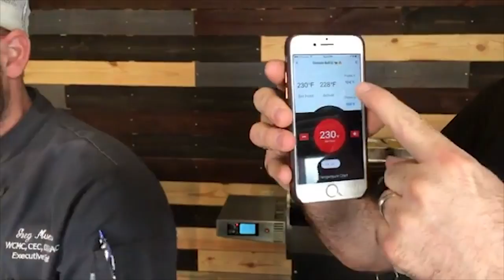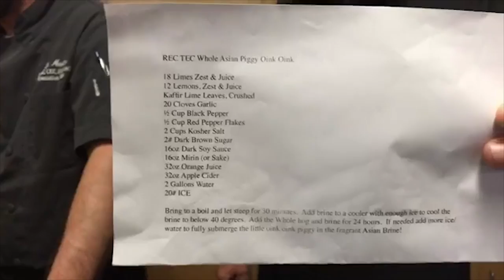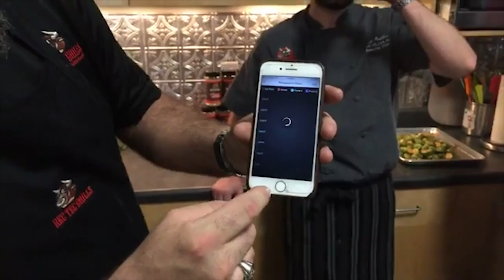Funday Friday Week 34 • How to Cook a Whole Suckling Pig | REC TEC Grills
We have a full house at REC TEC's Worldwide Headquarters in this Funday Friday! Chef John and Chef Greg are in the kitchen helping REC TEC's Jody Flanagan whip up some exciting food!

Today we have a WHOLE SUCKLING PIG on the RT-700 Bull! Don't let the size of the pig scare you away from attempting this recipe. The RT-700 is more than capable of putting some smoke on this pig... It was at 200ºF overnight, and Chef Greg raised the temp to 230ºF for the last 6 hours of the cook. Here is the simple brine recipe we used for the pig.

Brine:
18 Limes, zest and juice
12 Lemons, zest and juice
Kaffir Lime Leaves, crushed
20 cloves Garlic
1/2 cup Black Pepper
1/2 cup Red Pepper Flakes
2 cups Kosher Salt
2 lb Dark Brown Sugar
16 oz Dark Soy Sauce
16 oz Mirin (or sake)
32 oz Orange Juice
32 oz Apple Cider
2 gallons Water
20 lbs Ice

Instructions:
Bring brine to a boil and let steep for 30 mins.
Add brine to a large cooler with enough ice to cool the brine below 40ºF. Add the whole pig and brine for 24 hours. If needed, add more ice/water to fully submerge the pig in this fragrant Asian brine!

Chef Greg also had a side salad along with Brussel sprouts.

Chef Greg's Kung Pow Sauce for Brussel Sprouts
Ingredients:
1 T Hoisin Sauce
1 T Sriracha
2 T Brown Sugar
1 T Rice Wine Vinegar
1 T Soy Sauce
3 T Olive Oil
1 T Ginger

Instructions:
Combine all ingredients and mix well.

Brussel Sprouts
Ingredients:
Brussel sprouts, halved
4 T Olive Oil
Jody’s Asian Persuasion Rub

Instructions:
1. Fire up your REC TEC to 425ºF.
2. Lightly coat Brussel sprout halves in olive oil and season with Jody’s Asian Persuasion Rub as desired.
3. Place on cooking mat and smoke for 45 mins.
4. Remove from heat and glaze with Kung Pow Sauce.
5. Place back on grill for 15-20 more mins.

Have you ever smoked a whole pig before? How did you prepare it?